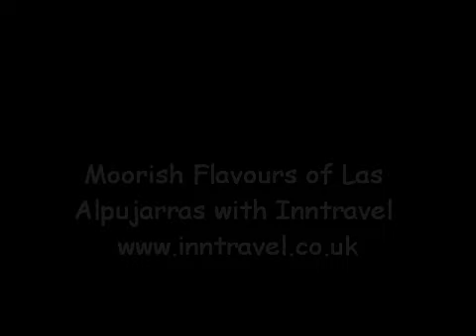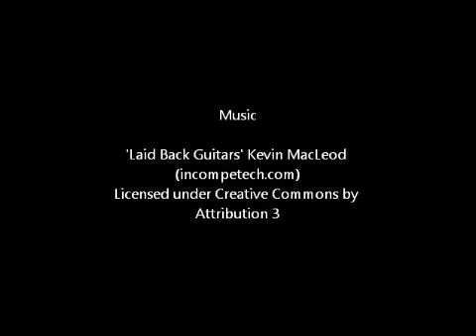The Moorish Flavours of Las Alpujarras with Inntravel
An idyllic week of gourmet food and walking in Andalucia featuring learning to cook Moro style from Chef Tom Ryalls.